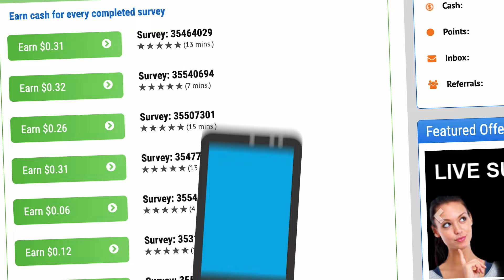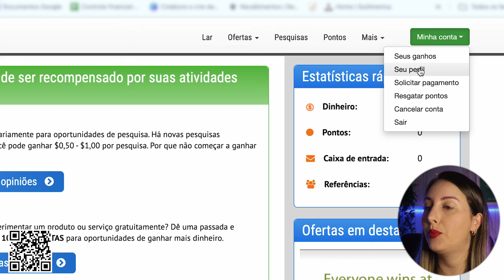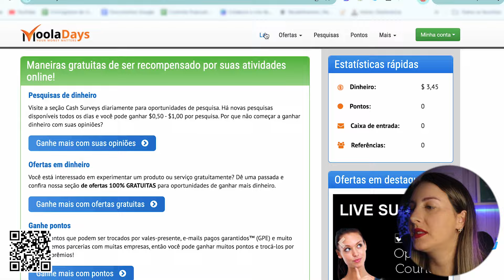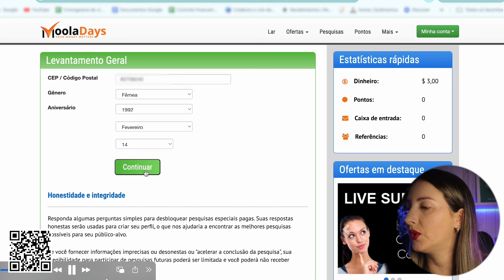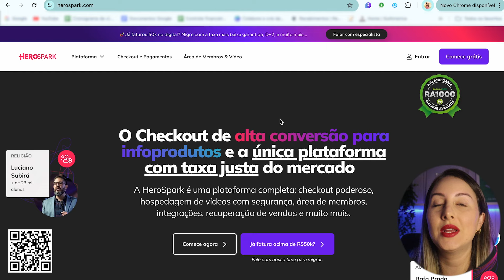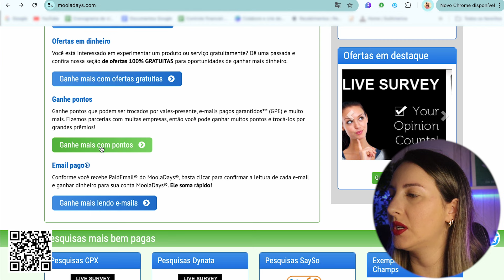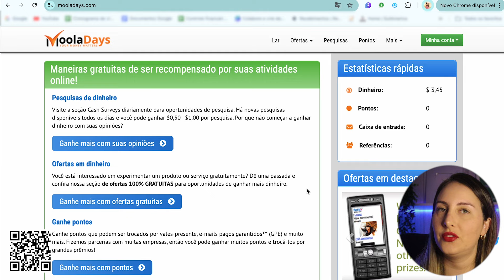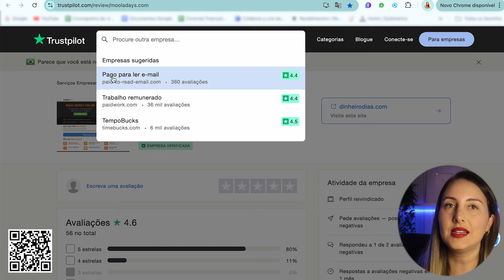💥PAGOU R$84 usando apenas o CELULAR! Site grátis pra iniciante ganhar dinheiro extra online em 2024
🔴 Clique aqui e se cadastre gratuitamente agora (a ferramenta é de graça mesmo)

SOBRE O VÍDEO: Assim como todas as dicas do canal, é tudo totalmente grátis! Você não paga NADA pra se cadastrar e usar.